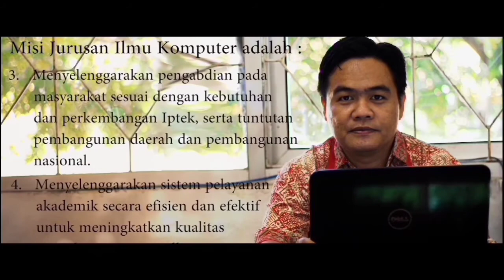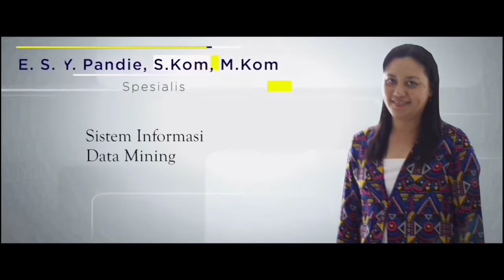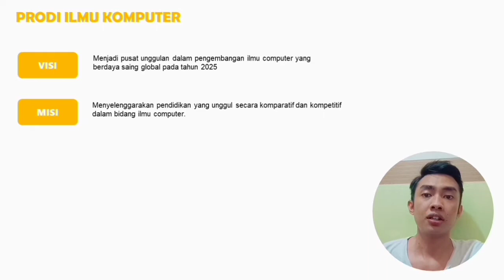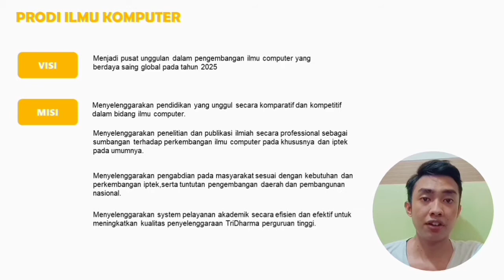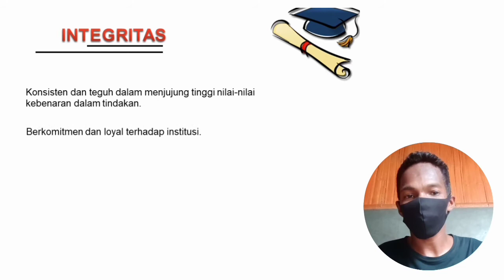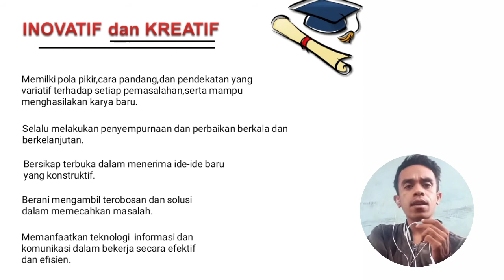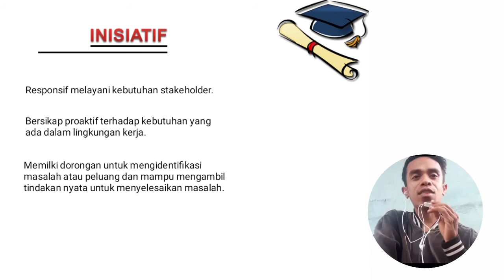Kelompok 8- Tata Nilai Budaya Kerja Program Studi Ilmu Komputer.Mobile Computing [Dr. Dwi Prasetyo]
Video ini berisikan tentang Tata Nilai Budaya Kerja Program Studi Ilmu Komputer Universitas Nusa Cendana.
Video ini dibuat untuk memenuhi salah satu tugas mata kuliah Mobile Computing.

Kelompok 8

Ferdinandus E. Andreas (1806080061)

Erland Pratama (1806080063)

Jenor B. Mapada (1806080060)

Imanuel B. Calvin Mauk (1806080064)

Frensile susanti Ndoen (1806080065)